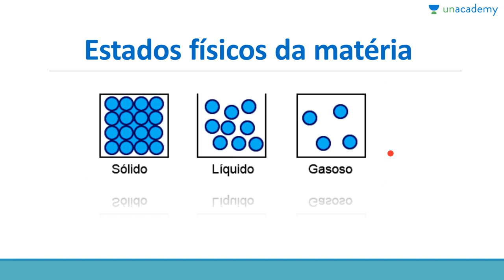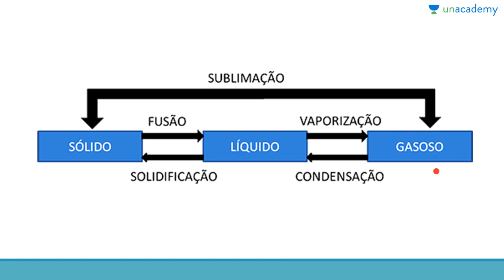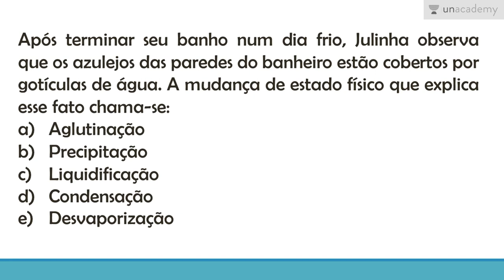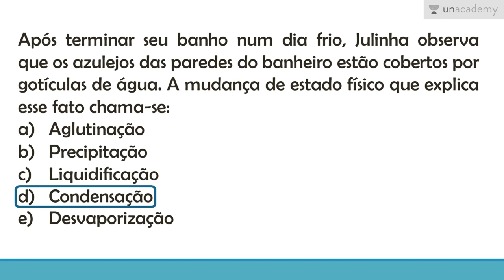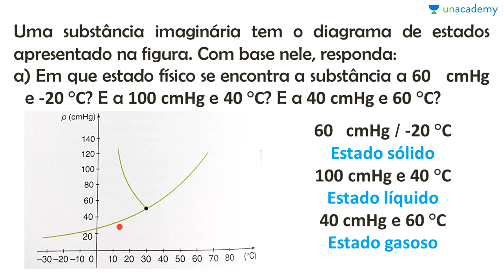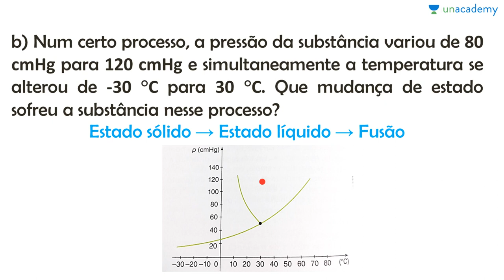Física para o ENEM: Energia Térmica - Parte I - Aula 6: Estados físicos da matéria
Física para o ENEM: Energia Térmica - Parte I
Aula 6: Estados físicos da matéria

Este curso apresenta os conceitos fundamentais da Física Térmica: teoria cinética da matéria; temperaturas e suas escalas e mudanças de estado da matéria.

Esta aula aborda os diversos estados físicos da matéria, suas transformações e o diagrama de estados.

Para a lição anterior : Física para o ENEM: Energia Térmica - Parte I - Aula 5: Termômetros